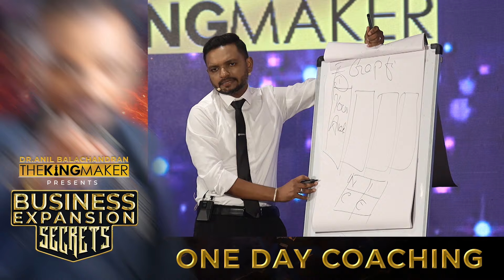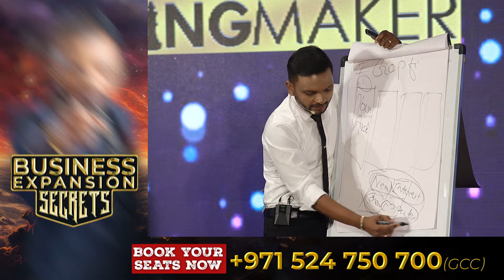എല്ലാ ബന്ധങ്ങളിലെയും പ്രശനങ്ങൾക്ക് കാരണം ഇതാണ് | Dr. ANIL BALACHANDRAN | Dr. അനിൽ ബാലചന്ദ്രൻ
Business Expansion Secrets 🔥🔥🔥

Dubai 31st August 2024
Grand Mercure Dubai
9 am till 7 pm

QATAR  7th September 2024

Topics Covered :
🔺എങ്ങനെ ബിസിനസ് Expansion സാധ്യമാക്കാം?
🔺ചിലവില്ലാതെ എങ്ങനെ വരുമാനം വർദ്ധിപ്പിക്കാം?
🔺 നമ്മുടെ കസ്റ്റമറിനെ എങ്ങനെ നമ്മളിലേക്ക് എത്തിക്കാം?
🔺നമ്മുടെ കസ്റ്റമറിനെ എങ്ങനെ നിലനിർത്താം?
🔺എന്താണ് ReVops?
🔺എങ്ങനെ Cashflow വർദ്ധിപ്പിക്കാം?
🔺Growth Quadrant എന്ത്? എങ്ങനെ ഉപയോഗിക്കാം?

നിങ്ങൾ ഇന്ന് വരെ ചെയ്തുകൊണ്ടിരുന്ന ബിസിനസ്സിൽ എവിടുന്നു ഒക്കെ Revenue Source കണ്ടെത്താൻ സാധിക്കും എന്ന് തിരിച്ചറിഞ്ഞാൽ നിങ്ങൾ തന്നെ ഞെട്ടി പോകും

നിങ്ങളുടെ ബിസിനസ്സ് വളർച്ചയ്ക്ക് വേണ്ടി ഒരു ദിവസം ഇൻവെസ്റ്റ് ചെയ്യൂ!!!

This Session Will Change The Way You Look At Your Business 🔺🔺🔺

Investment : 1000 AED

Early Bird Offer : 750 AED

Entry strictly for 60 People 🛑

✅ നിങ്ങൾക്ക് ജീവിതത്തിൽ കൂടുതൽ ഉയരങ്ങൾ കീഴടക്കുവാൻ സമയം ആയിട്ടുണ്ടെങ്കിൽ നമ്മുക്ക് August 31 ന് Dubail കാണാം

Dr. Anil Balachandran
The Kingmaker